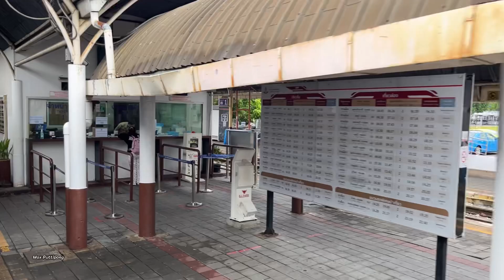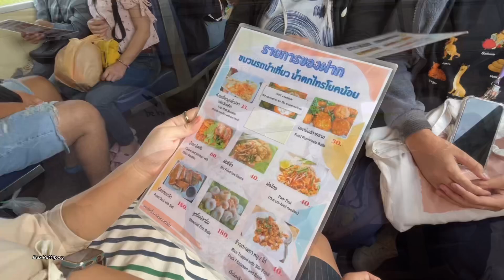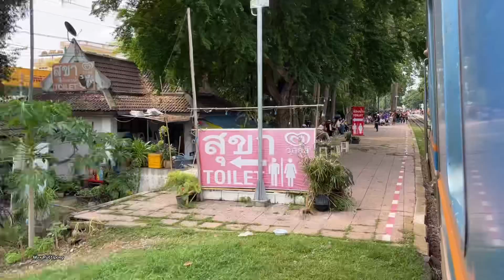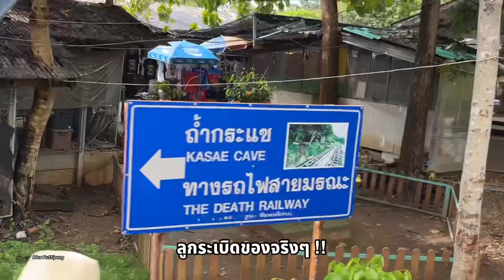รีวิวนั่งรถไฟเที่ยวนํ้าตกไทรโยค 120 บาท หัวลำโพง-นํ้าตกไทรโยค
ขบวนที่นั่งเป็นรถไฟนำเที่ยวขบวนที่ 909 กรุงเทพ(หัวลำโพง) - นํ้าตก ในวันหยุดเสาร์-อาทิตย์ มีวิ่งทุกอาทิตย์ ไปเช้าเย็นกลับ 🔴 ขบวนนำเที่ยวต้องจองตั๋วล่วงหน้าเท่านั้น รถไฟออกจากหัวลำโพวตอน 06.30 น. จะไปถึงนํ้าตกไทรโยคน้อย เวลา 12.10 น. โดยประมาน

📹Camera📸
iphone 13